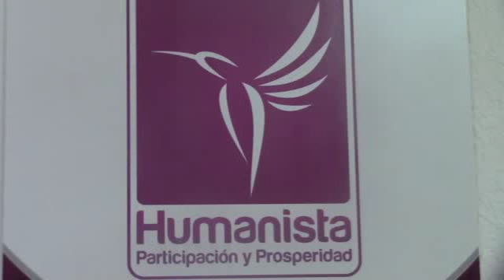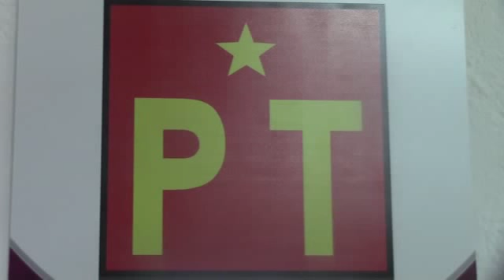SONDEO / ¿ESTÁS LISTO PARA EMITIR TU VOTO?